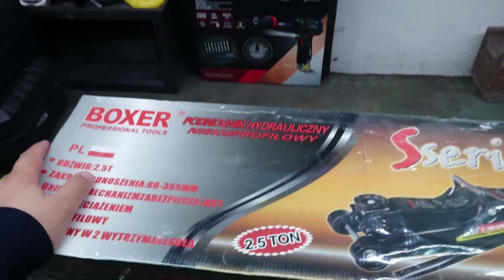Niskoprofilna autodizalica Boxer BX 456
Pronađite nas na...